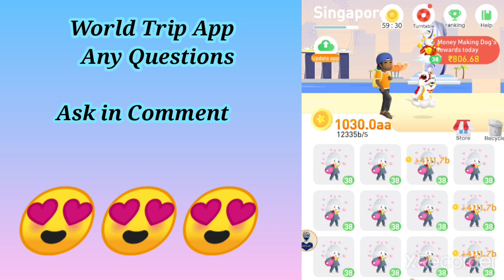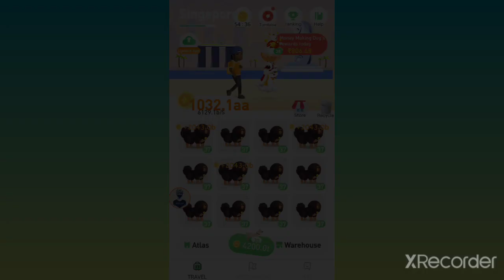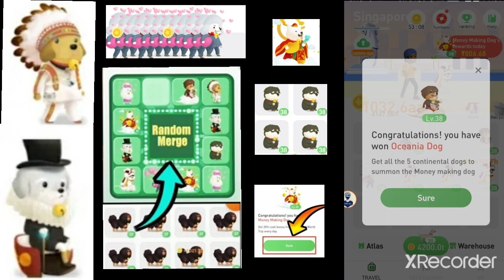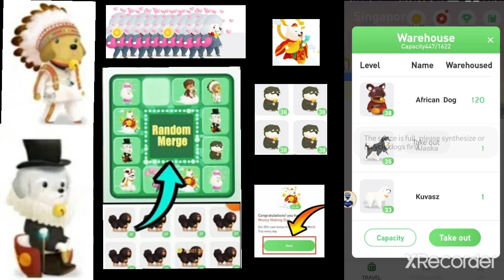How to Earn Money from World Trip App ? 🤔 World Trip complete 38 Level 🐕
🔥Y_B GAMER

🔴Instagram I'd
Y_B__GAMER

🔴World Tour App
🔴How get a Money Making Dog
🔴How to complete World Trip
🔴How to Earn Money
🔴How to Join the Application
🔴How to create Money from World Trip App
🔴How to use World Trip App

when you think about the devil ,devil came.